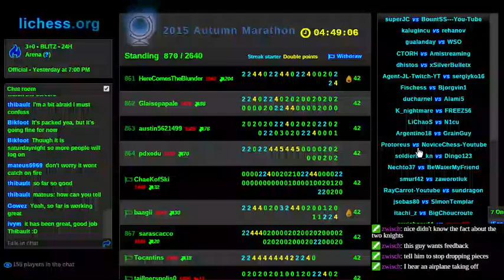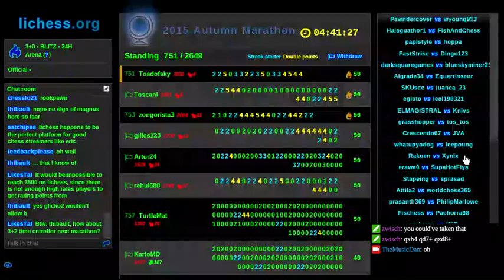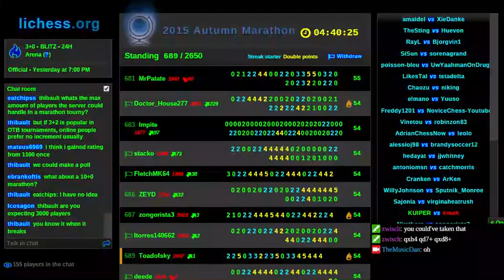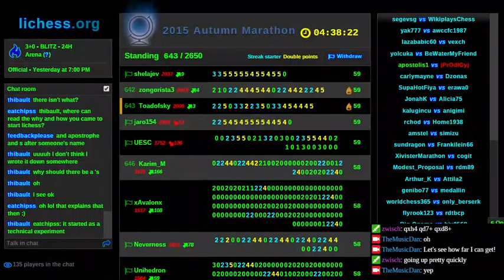More endgame madness!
Seriously, does ANYONE study endgames?